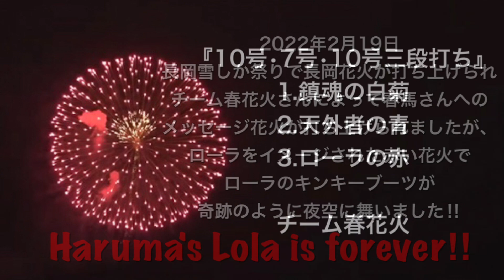【長岡花火】冬の夜空に舞った奇跡のローラのキンキーブーツ花火‼︎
2020年4月末からスタートとした『堀内圭三チャンネル』ですが、オリジナル曲やカバー曲、また愛する京都の名所を『京都人京都旅』として紹介しています。

1960.5.5生まれ
1990年:NYアポロシアター『アマチュアナイトチャンピオン大会』で日本人初の入賞。
1994年:アニメ映画『ダークサイドブルース』の主題歌を歌う。
2016年〜KBS京都ラジオ『ホリー&春さんの祇園恋物語』好評放送中！